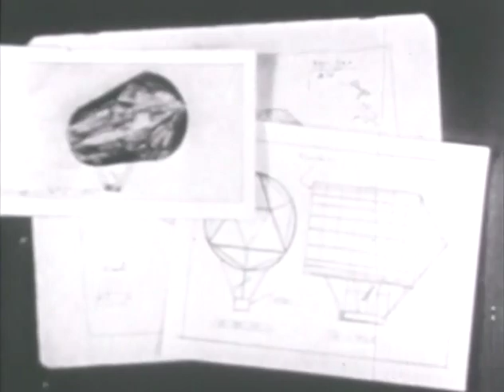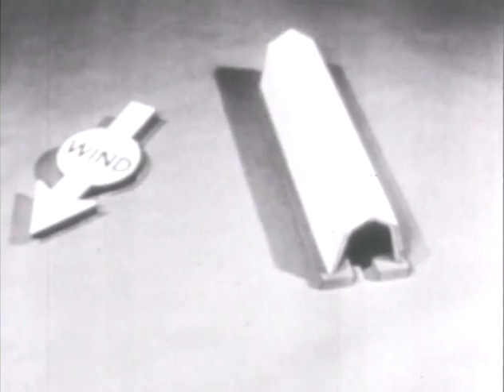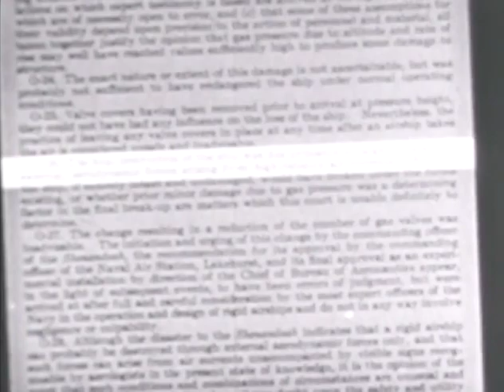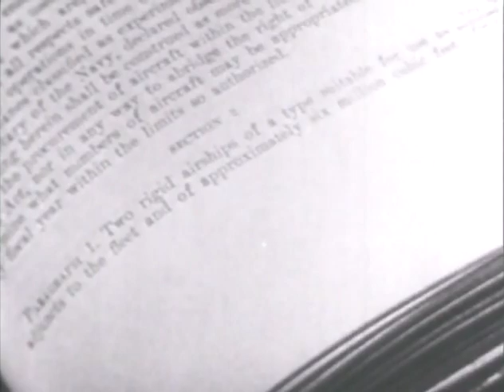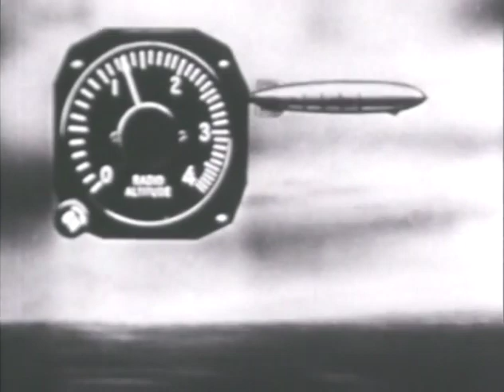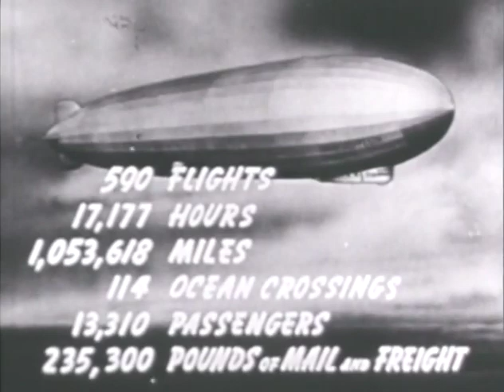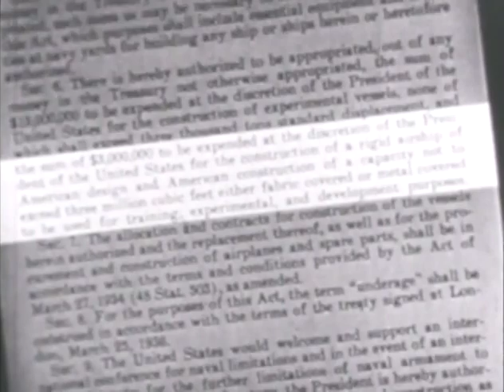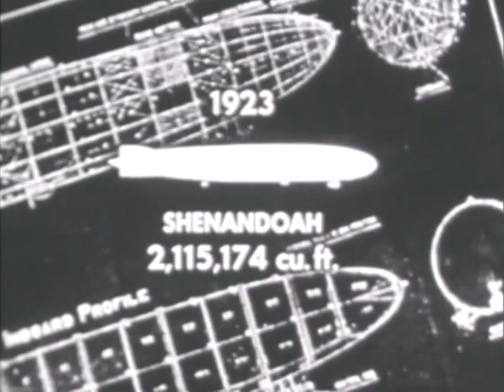Rigid airship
Preflight inspection airplane